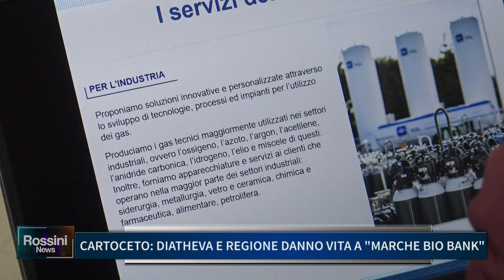CARTOCETO: DIATHEVA E REGIONE DANNO VITA A "MARCHE BIO BANK"